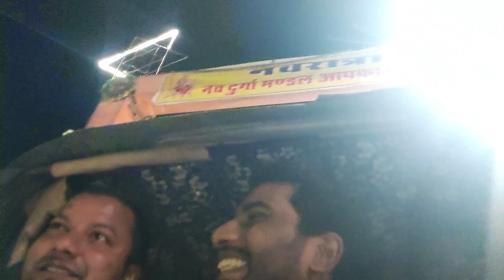Real tiger painting in Sawai Madhopur RLY Station